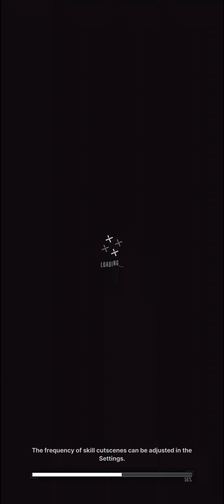Goddess of Victory: NIKKE - Jinx Player Event Hard Part 2